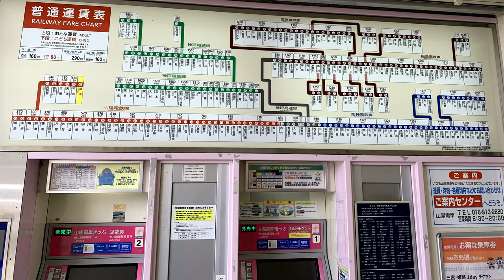【4K】 山陽電鉄 網干線 前面展望 山陽網干→飾磨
2020年10月下旬の平日、山陽電鉄網干線(山陽網干→飾磨)の前面展望を撮影しました。
ノーカット。

撮影機材：iPhone XS